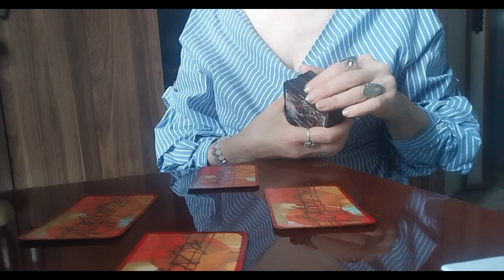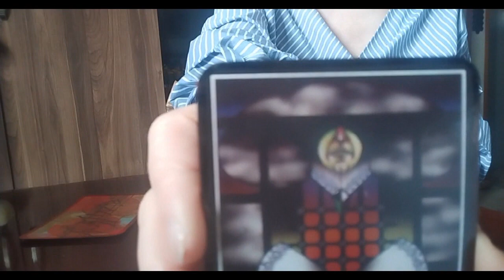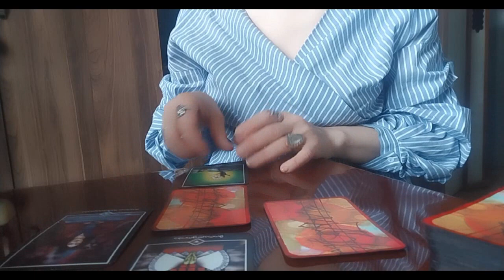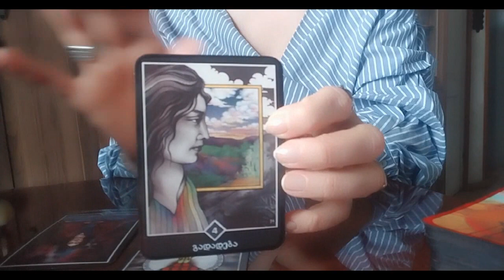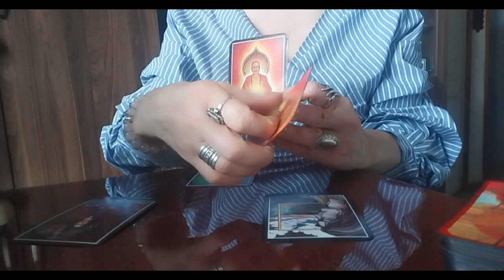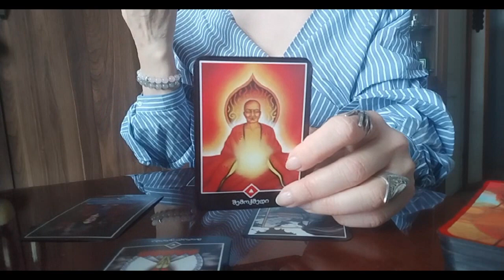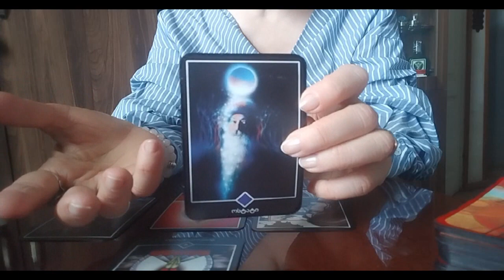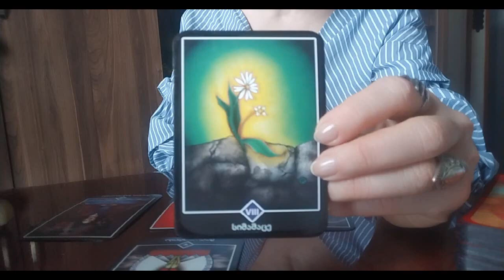ისეთი შეგრძნება გაქვთ თითქოს ბედნიერება იგვიანებს💝